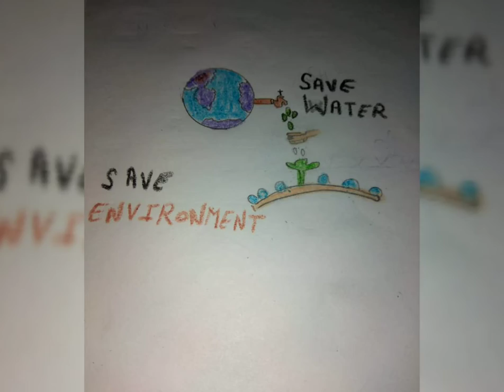World Environment Day picture made by students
MGPS Ajeetgarh